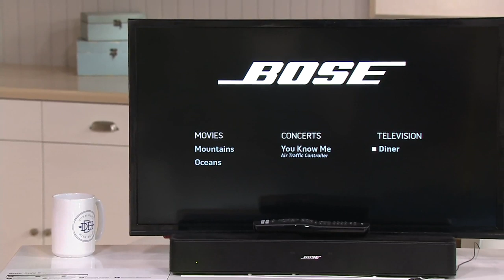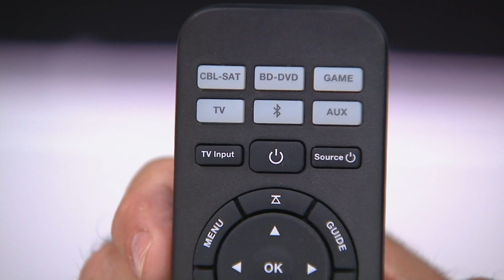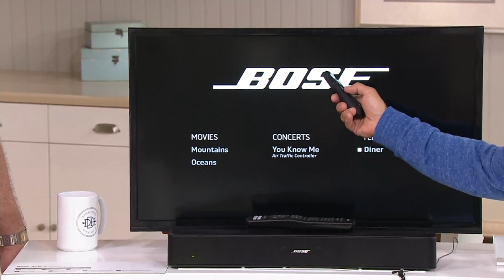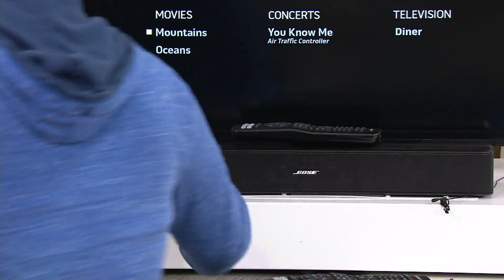Bose Solo 5 Television Sound System on QVC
Bose Solo 5 Television Sound System

Simplify your sound. With the Bose(R) Solo 5 TV sound system, heighten your home entertainment setup without cluttering up your living room with cords and components. The one-piece soundbar is engineered to help clearly reproduce everything from dialogue to details with crisp and clear sound quality, while Bluetooth wireless technology lets you stream your playlist from any compatible device. From Bose.